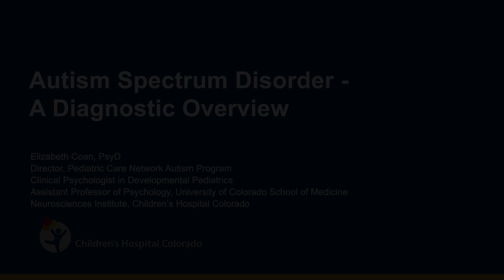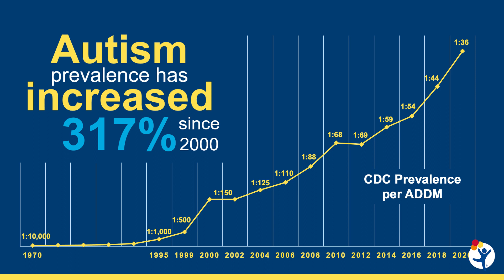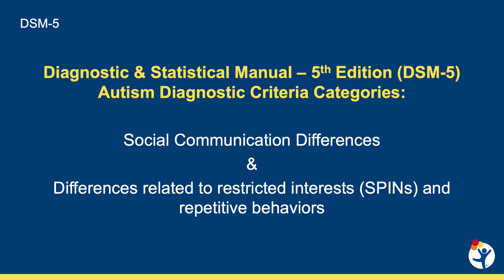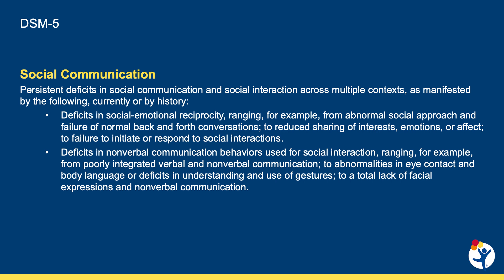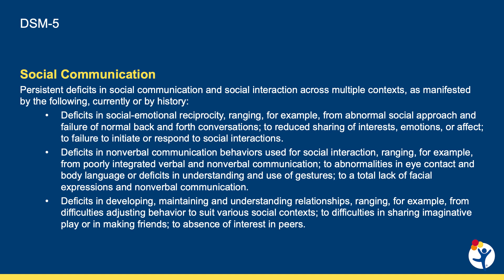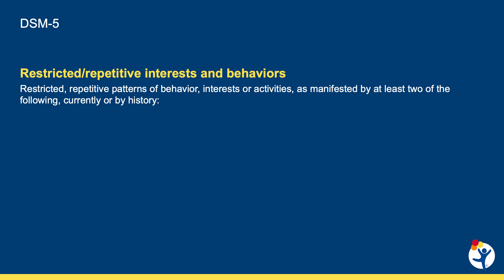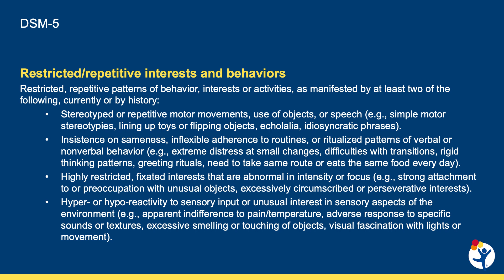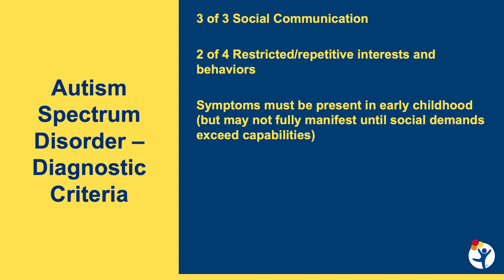Autism Spectrum Disorder: A Diagnostic Overview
Autism spectrum disorder (ASD) is the world’s fastest-growing developmental disability. It currently affects about 1 in 36 children in the United States — a 317% increase since the year 2000. Due to the increase in autism prevalence, primary care providers in community practice are seeing more children with ASD.

The autism experts at Children’s Hospital Colorado have several initiatives to help community medical professionals recognize and diagnose autism. Elizabeth Coan, PsyD, directs one of those programs: the Pediatric Care Network Autism Program. The program offers in-person, in-depth autism education to support primary care providers so they are better equipped to identify, diagnose and care for autistic patients and their families. This program also creates a pathway for providers to refer patients that may need further evaluation to our Developmental Pediatrics team.

Understanding the behavioral symptoms of autism is a critical part of accurate autism diagnosis. In this video, Dr. Coan describes the diagnostic criteria for autism according to the Diagnostic and Statistical Manual of Mental Disorders, Fifth Edition.

For more information about our autism education programs and physician training initiatives, please reach out to the Children’s Hospital Physician Relations team